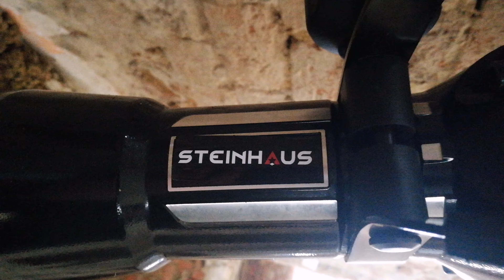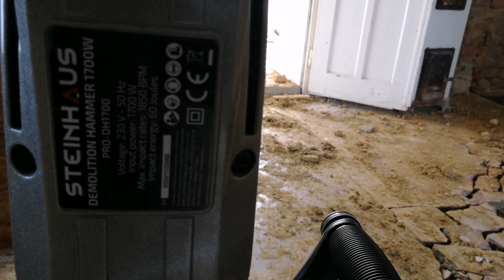Steinhaus PRO-DH1700 fúrókalapács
Steinhaus PRO-DH1700 Fúrókalapács, 1700W, 60J, SDS-HEX tokmány, Koffer, Vésők

A PRO-RH1700 bontókalapács egy erős, 1700 W-os motorral van ellátva, amely könnyedén működik az erős pneumatikus mechanizmusnak köszönhetően, amely lehetővé teszi fúrást, ütvefúrást, vésést.

Az SDS-HEX rendszer 30mm-es tokmánnyal lehetővé teszi a kiegészítők biztonságos cseréjét.

A műanyag koffer lehetővé teszi a biztonságos és kényelmes szállítást. Súlya 15.6kg, a csomagolással és tartozékokkal a súly 24 kg.

- Réz motor;

- Vibráció elleni fogantyú ami a megfelelő pozícióba helyezhető a biztonságos tartásért.